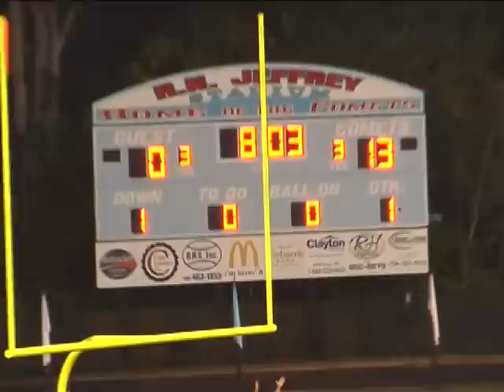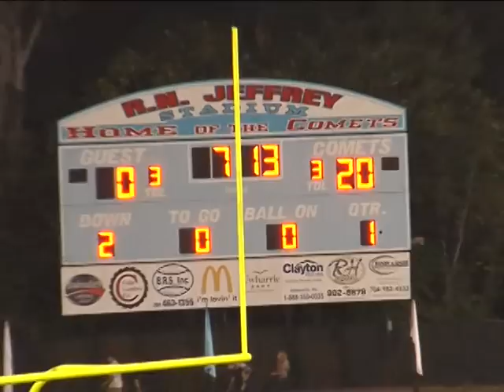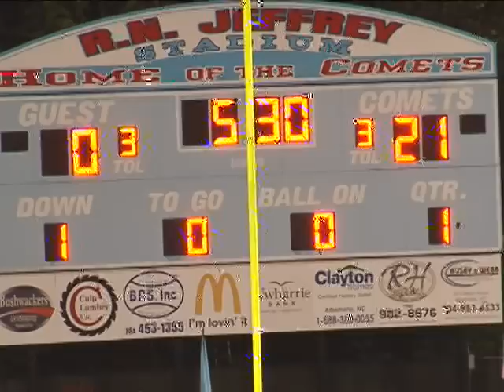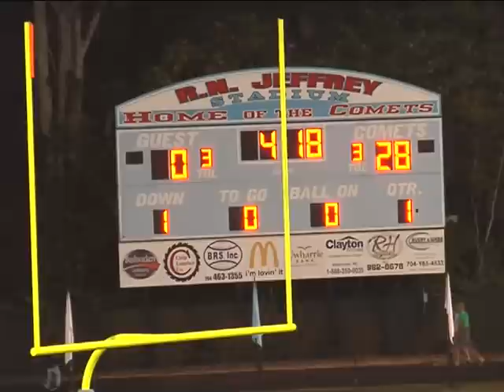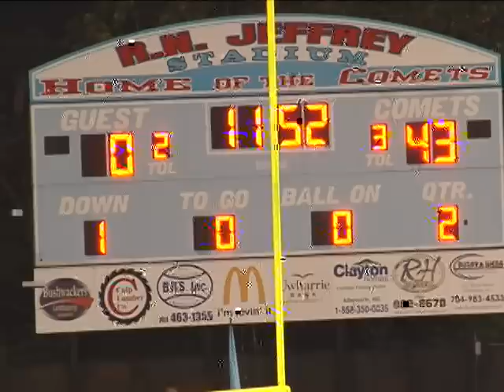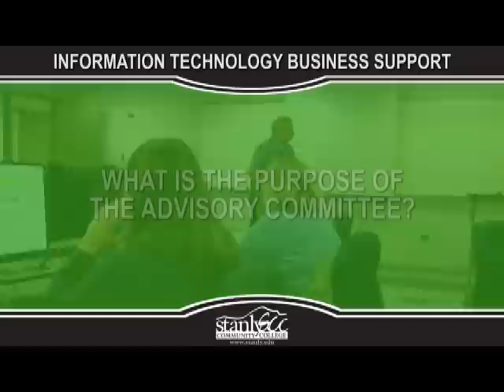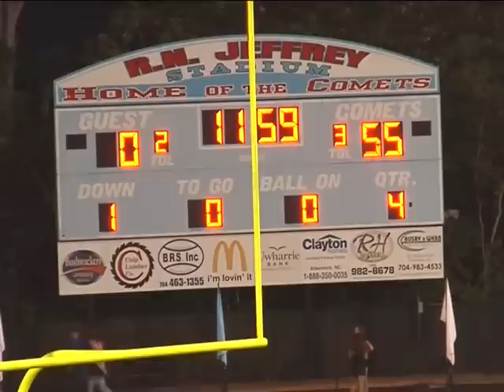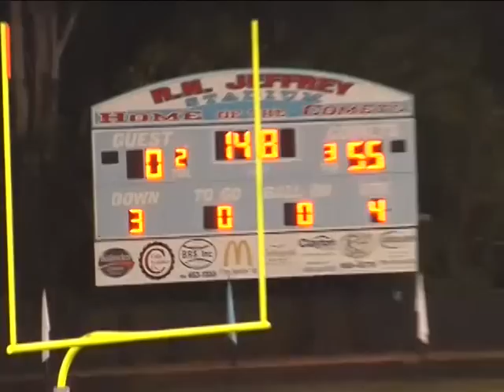Stanly County Monday Night Football North Stanly vs. South Davidson